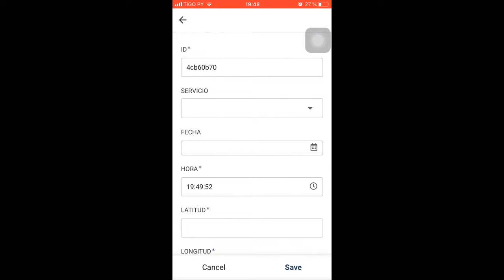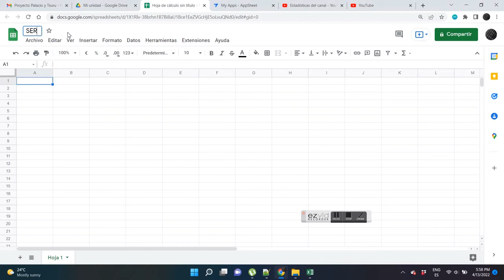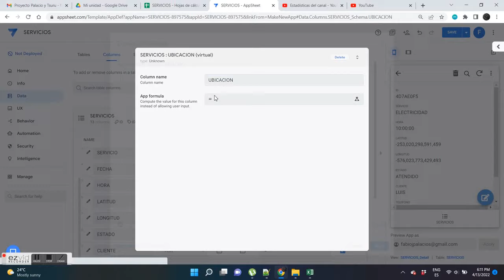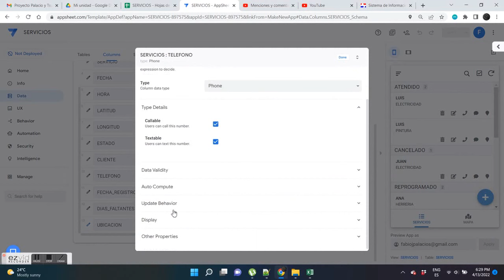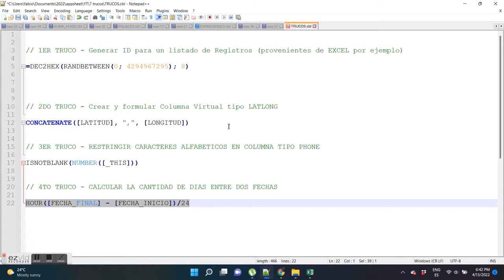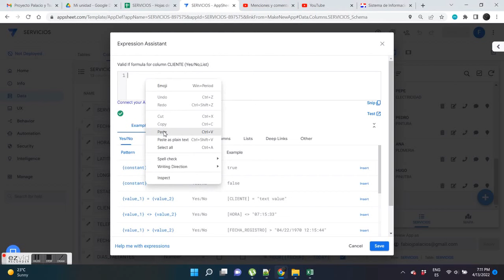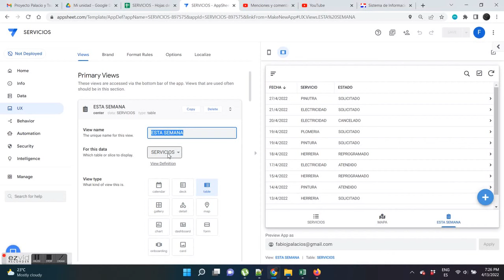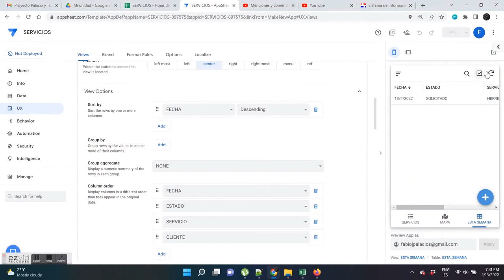7 TRUCOS en el desarrollo de Apps en Appsheet a partir de Google Sheets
7 TRUCOS en el desarrollo de Apps en Appsheet a partir de Google Sheets.

00:00 DEMO
01:45  // 1ER TRUCO - Generar ID para un listado de Registros
 (provenientes de EXCEL por ejemplo)
04:41 // 2DO TRUCO - Crear y formular Columna Virtual tipo LATLONG
06:45 // 3ER TRUCO - RESTRINGIR CARACTERES ALFABETICOS EN
 COLUMNA TIPO PHONE
08:40 // 4TO TRUCO - CALCULAR LA CANTIDAD DE DIAS
ENTRE DOS FECHAS
09:36 // 5TO TRUCO - EVITAR LA EDICION DE UNA COLUMNA (DE UN REGISTRO) LUEGO DE SER REGISTRADA
11:17 // 6TO TRUCO - ALERTAR DE POSIBLES REGISTROS DUPLICADOS
13:22 // 7MO TRUCO - CREAR SLICE DE EVENTOS "SOLICITADOS"
Y "PARA ESTA SEMANA"